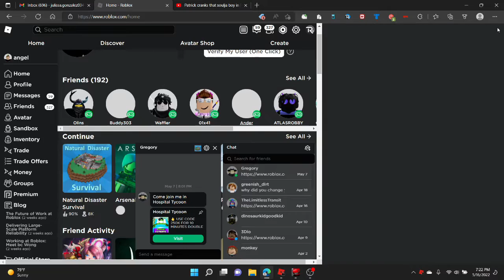is that a furry?!!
wasnt meant to offend anyone just a joke.